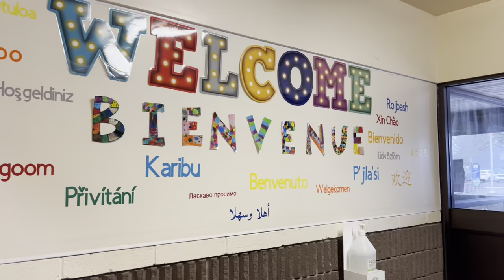Finally Canada ka apna Ghar 🏠 || Hindi Vlog || Canadian desire 🧿